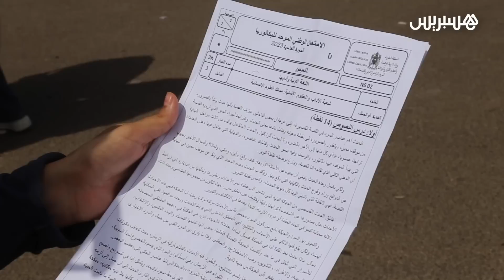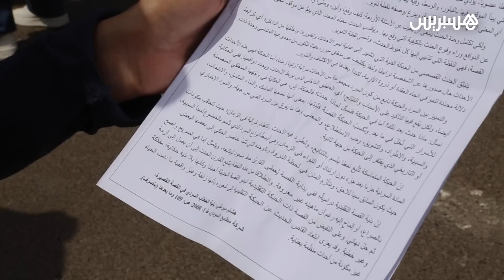انطلاق امتحان البكالوريا شعبة الآداب والعلوم الإنسانية .. تلاميذ: الامتحان في المتناول ولا وجود للغش